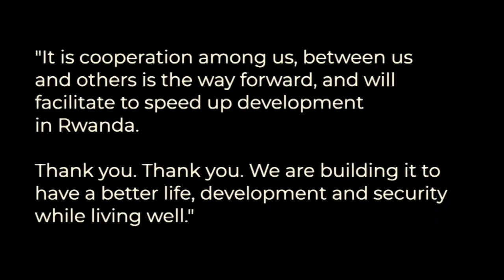WSP USA and Bridges to Prosperity Kabere 2019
WSP USA volunteers time and expertise to building bridge for Rwanda communities. Watch this video to learn about our team of 10 volunteers.